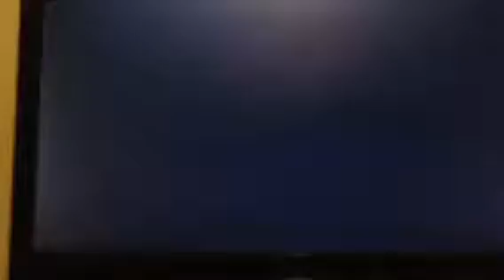Super Smash Bros: Mega Man Joins the Battle!